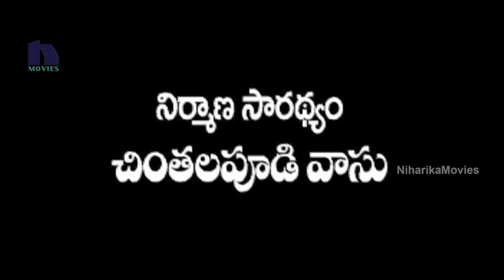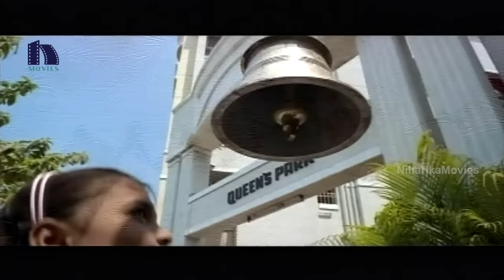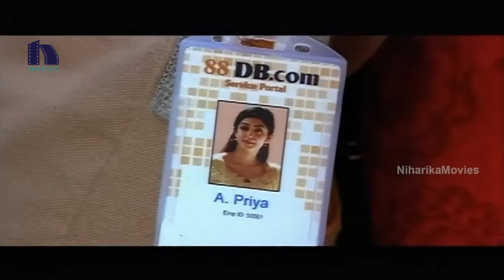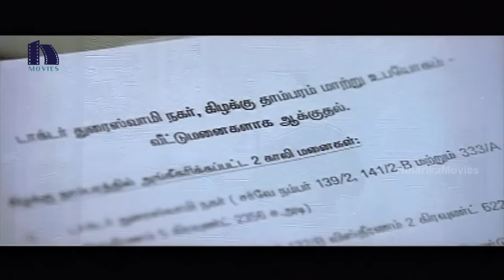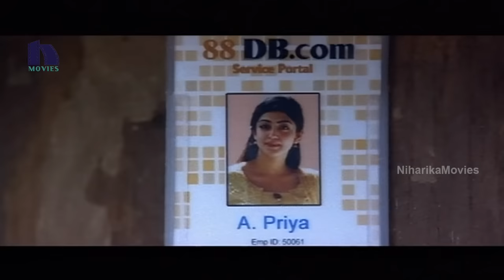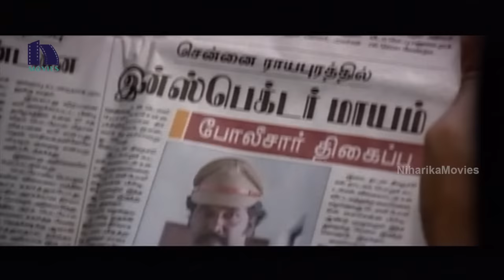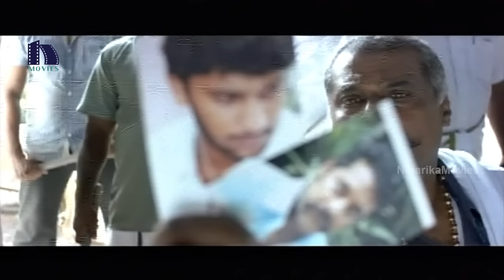Goondaisam Telugu Full Movie || Arulnidhi, Pranitha, Bhanusri Mehra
Watch Goondaism Telugu Full Length Movie.

Starring : Arulnidhi, Pranitha Subhash, Bhanusri Mehra, Ashish Vidhyarthi, Santhanam

Directed by Chaplin
Music composed by Manikanth Kadri